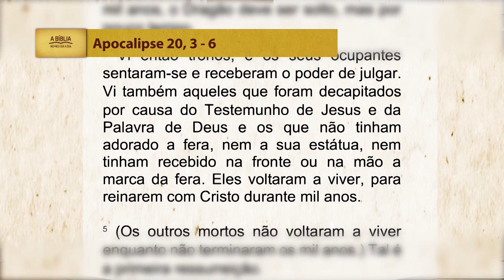A Bíblia no meu dia a dia - 23/10/2023